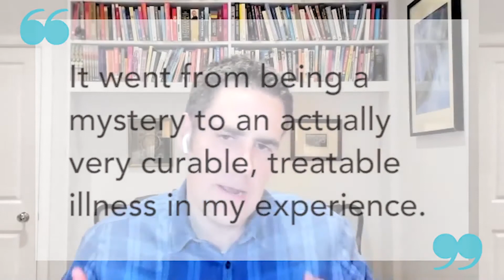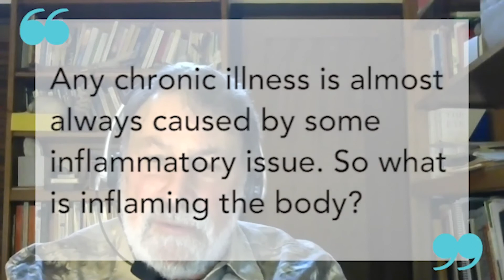The power of humility with Dr Neil Nathan - Everyday Alex 017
Wellness Wednesdays

Alex Howard talks to Dr Neil Nathan about the importance of approaching patients with humility and curiosity.

Everyday Alex is the daily vlog series from Alex Howard.

Explore Alex's website alexhoward.tv to find out more about his projects at The Optimum Health Clinic, Therapeutic Coaching and Conscious Life.